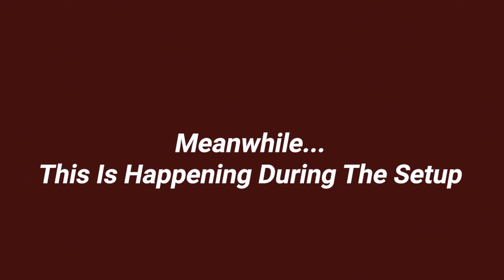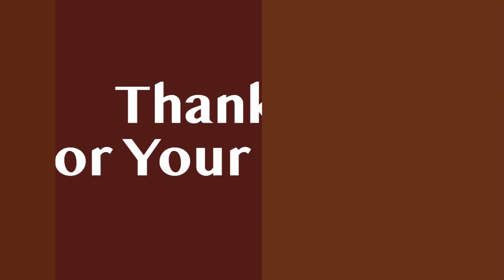TheBrownBruhs First "SubscribruhSays" (Bean Boozled)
Quote Of The Video: "Why Does It Taste Like Poop!" This Is First Video In The "SubscribruhSays" Series. Please Let TheBrownBruhs Know What You Would Like To See. The Music Playing In This Video Are Titled "California" By Triple Scoop Music and "Experimental Heist Full" By Field And Foley.